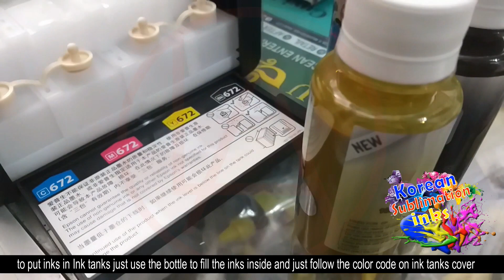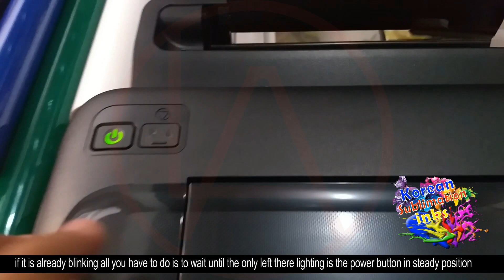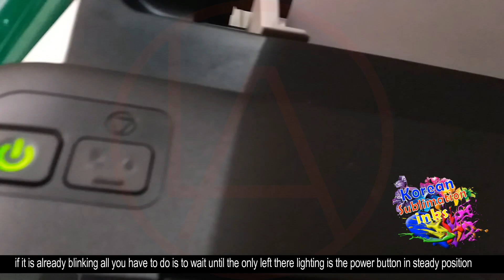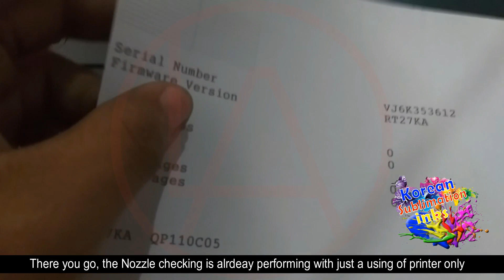Epson L130, L310, L120, L121 Conversion into Korean Sublimation inks ll Manual Nozzle Check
L130, L310, L120 Conversion into Korean Sublimation inks ll Manual Nozzle Check
*This video tutorial is aiming to help printing businesses and Epson Printer owners to have access and have good Printer printouts, and to gain knowledge about printing for beginners.
1. Brandnew Epson printer
2. Guide to put inks in the ink tank
3. How to Initialize printer Epson L130
4. Sublimation Korean Inks Conversion

1. L3158 Epson Conversion and Review [ Filling Inks ] Brand new printer II INITIALIZE II Universal inks